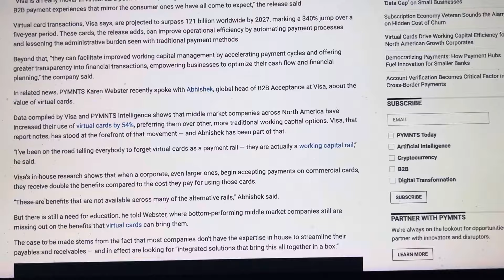BREAKING…VISA, RIPPLE XRP JOIN TO CREATE VIRTUAL CRYPTO WALLETS? DIGITAL ID?